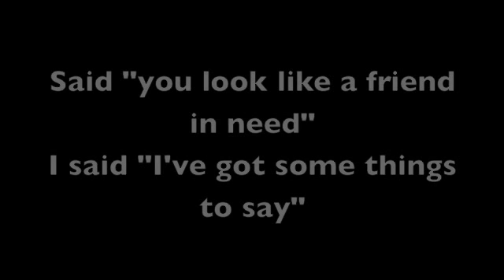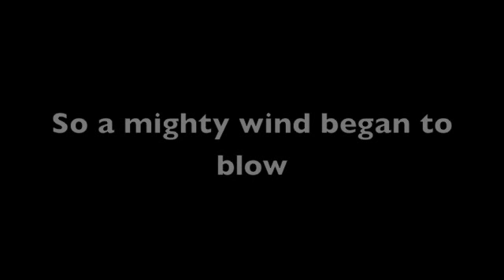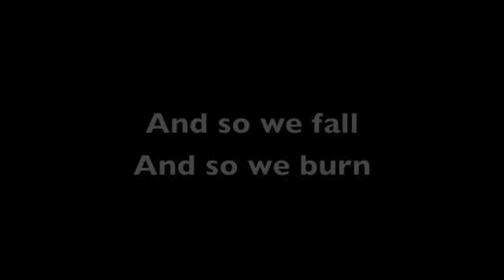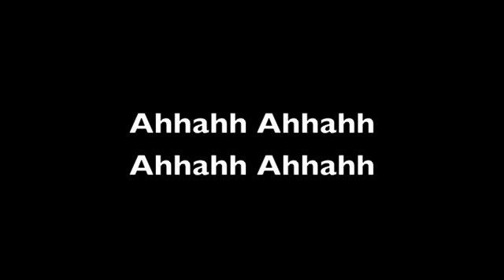Stereo by iamdynamite Lyrics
Stereo by IAMDYNAMITE

So I've been looking for a lyrics vid for this and haven't found one, so I hope this helps anyone else looking for a lyrics vid for this song! I'm sorry if any lyrics are wrong, the only lyrics I found online for help partially incorrect, but I gave it my best shot!